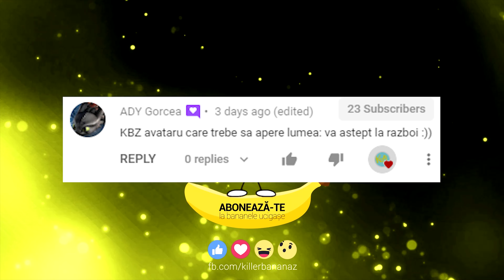CE APARE PE CARTOON NETWORK IN MARTIE?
Azi va zic ce apare pe Cartoon Network in martie!